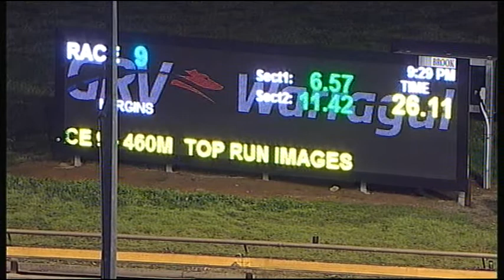WGL TUE 04 SEP 18 R9